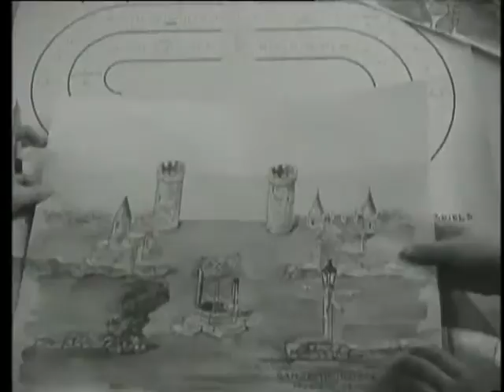The stadium game in preparation '' Who wins the pot '' (Weeknummer 49-15) 🔴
Description (more): On Queen's day in Amsterdam will be a stadium game staged under the title "who will win the pot". In a Studio in Amsterdam are sketches created and set pieces were built.  Note: Comment does not correspond with typed text. Item ends abruptly and illogical.